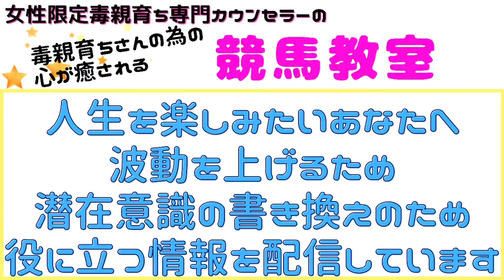1番大切な事を忘れないように⑤最終回【毒親育ち専門カウンセラーの毒親育ちのための心が癒される競馬教室】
深田静香について

★毎日夜9時から毒親育ち専門カウンセラーが毒親育ちさんのために、人生を楽しむための情報を配信しています。
競馬知らないというあなたに、毒親育ち専門カウンセラー目線で競馬の話しもしていきます。

★カウンセリングを受けたくても受ける事ができないというYouTubeを聞いてくれいてるあなたの役に立てるよう、私が先生から受けているカウンセリング音声を号外公開カウンセリングとして配信しています。

【再生リスト】
『毒親育ちと毒夫の妻の為の競馬教室』